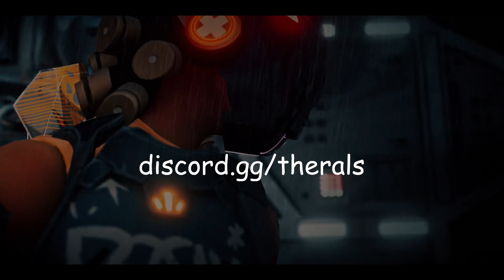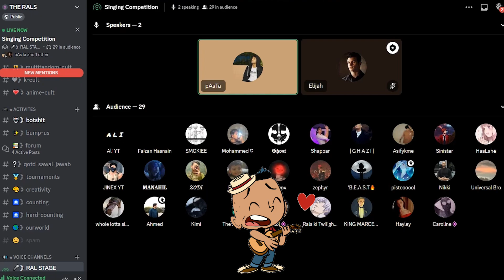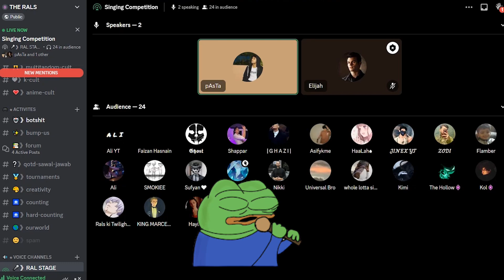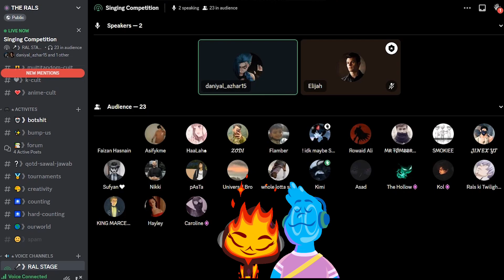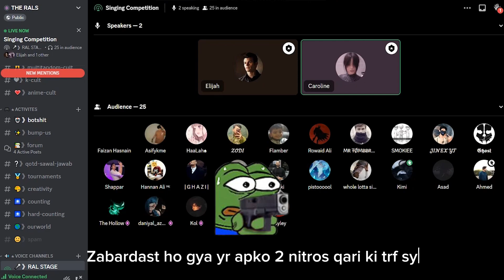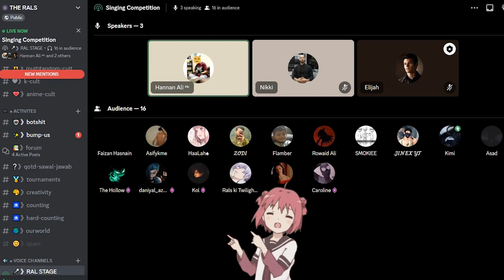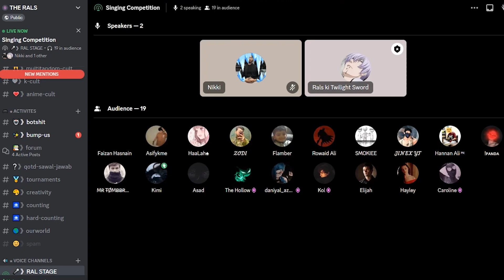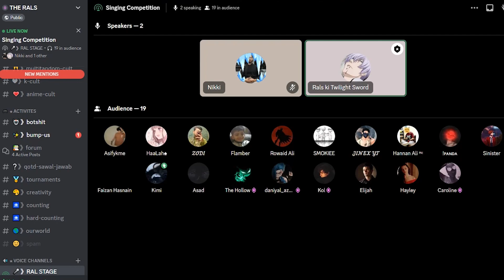Singing Competition Part 3 | THE RALS